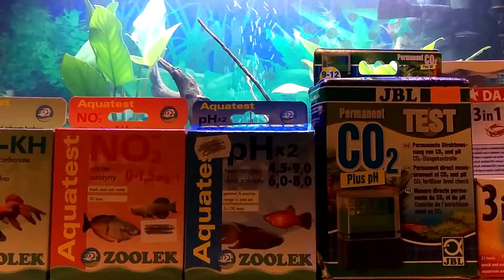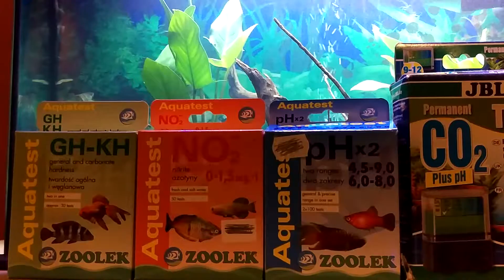Odc.17 Moje 80 - Zakładanie akwarium: testy wody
Będąc dzisiaj światkiem złego podejścia do rozpoczęcia przygody z akwarystyką postanowiłem nagrać mały poradnik.